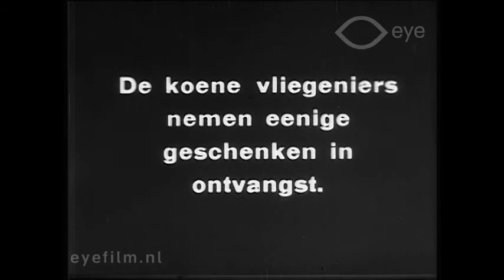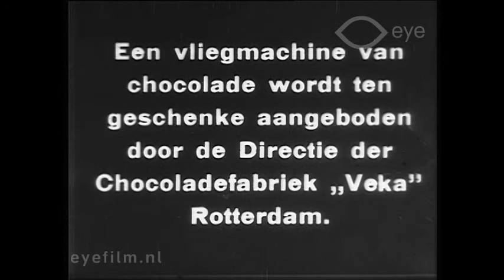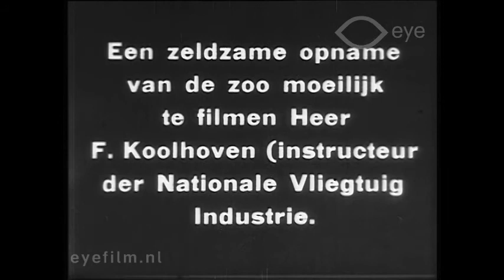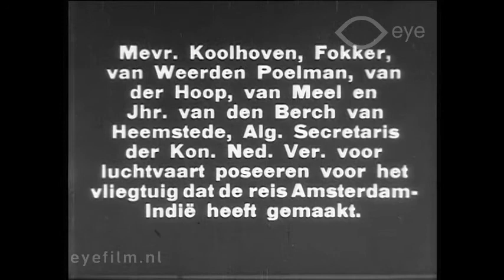Rotterdam 2 mei huldiging van de Holland-Indië vliegers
Director: unknown | Production Country: The Netherlands | Production Year: 1925 | Production Company: unknown | FLM58110 | Film from the collection of Eye (Amsterdam)

Reportage about of the ceremony in Rotterdam to honour the pilots who made the first flight from the Netherlands to the Dutch East Indies.